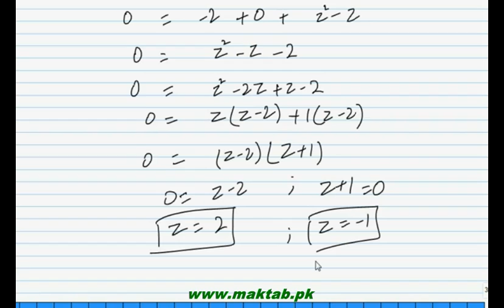FSc Math Book2, Ex 7 3, LEC 11; Q 3 4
This video lecture from Vectors (F.Sc. second year Mathematics) covers: Question 3-4 of exercise 7.3. In these questions we find a constant when we are given with two perpendicular vectors. We also find a constant when we are given with three vertices of a right triangle. Find more e-learning material and educational video lectures in Urdu at maktab.pk. These videos are free to use for promotional and commercial purpose by keeping the credits to Maktab.